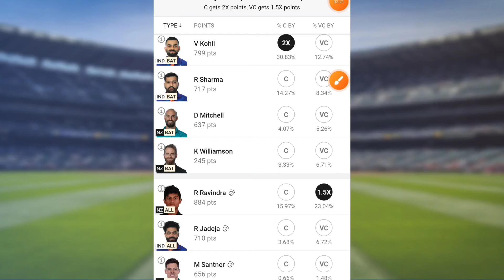IND vs NZ Dream11 Team | IND vs NZ Grand League Teams | IND vs NZ 1st Semifinal Dream11 Prediction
...IND vs NZ 1st Semi-final Dream11 Team | IND vs NZ Dream11 Prediction | IND vs NZ Dream11 Today Match

India vs New Zealand 1st Semi-final ICC Men's Cricket World Cup Match Full Details Analysis + Teams 2023

Ind vs Nz 1st Semi final dream11 team,
Ind vs Nz Grand League,
Ind vs Nz,Nz vs Ind,
today World Cup match dream11,
Ind vs Nz dream11 today,
Nz vs Ind dream11 today,
Ind vs Nz dream11 2023,
Nz vs Ind Dream11 2023,
India vs New Zealand Dream11,
India vs New Zealand World Cup Match 2023,
Ind vs Nz Semi-final World cup Match,
Anurag Dwivedi,ICC World Cup 2023,FCG